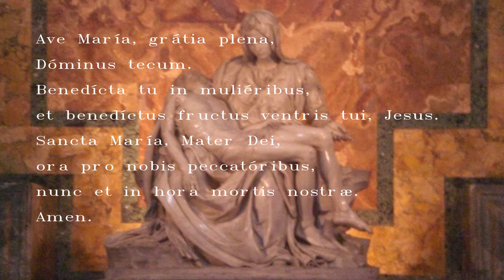Hail Mary in Latin (Ave Maria)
The Hail Mary, or Ave Maria, prayed in Ecclesiastical Latin.
My goal is to someday compile the various Latin prayers of the Holy Rosary into an actual Latin Rosary video.  The background photo is my own, taken on a pilgrimage to Rome in 2007.  Lastly, please pardon my Mexican Spanish and Texas accent in my Latin pronunciation.